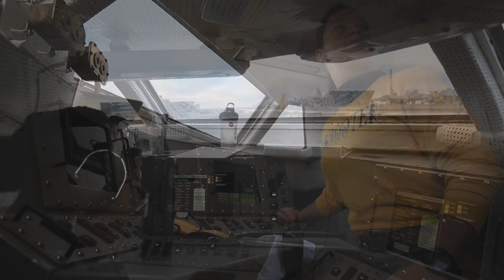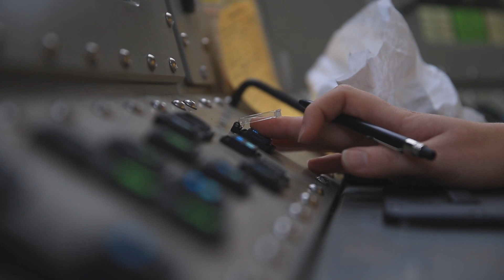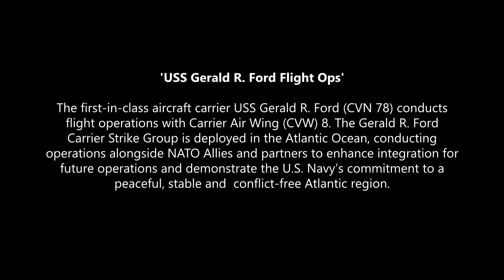Aboard the Worlds Largest Aircraft Carrier USS Gerald R. Ford (CVN 78)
Today on FLIGHT OPS REPORT, we join sailors on the Worlds Largest Aircraft Carrier USS Gerald R. Ford (CVN 78) as they conduct flight operations in the Atlantic Ocean. The Gerald R. Ford Carrier Strike Group is deployed in the Atlantic Ocean, conducting operations alongside NATO Allies and partners to enhance integration for future operations and demonstrate the U.S. Navy’s commitment to a peaceful, stable and conflict-free Atlantic region.

ABOUT THE FORD:

USS Gerald R. Ford (CVN 78) is the lead ship in the Ford-class of aircraft carrier, the first new class in more than 40 years, and will begin the phased replacement of Nimitz-class carriers. CVN-78 honors the 38th president of the United States and pays tribute to his lifetime of service in the Navy, in the U.S. government and to the nation. During World War II, Ford attained the rank of Lieutenant Commander in the Navy, serving on the light carrier USS Monterey (CVL 26). Ford became president and served in the country’s highest office from 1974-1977.

The USS Gerald R. Ford (CVN 78) is a first-in-class aircraft carrier, and the first new aircraft carrier designed in over 40 years. The Sailors who serve aboard Ford are tasked with ensuring the ship is able to execute national tasking for decades to come.

Although it appears similar to a Nimitz-class aircraft carrier, there are many features that make Ford unique. First-in-class technology includes a new nuclear plant, the ability to generate nearly three times the amount of electrical power, innovative advanced arresting gear and the electromagnetic aircraft launch system (EMALS).

EMALS replaces the steam catapult system traditionally used to launch aircraft and will expand the aircraft launch envelope, paving the way for innovations in manned/unmanned aircraft as well as providing the opportunity for other technological advancements in the future.